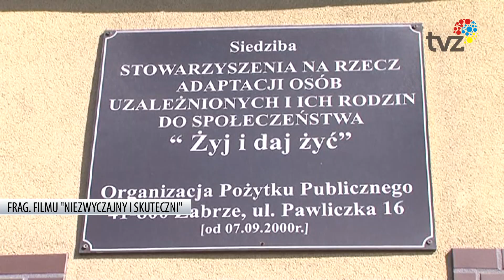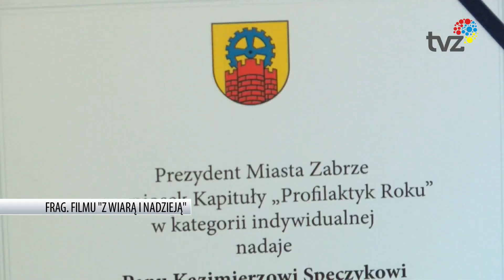URODZINY PANA KAZIMIERZA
Modlitwa a następnie przyjęciem urodzinowym w domu POKORA w Zabrzu jednej z najbardziej rozpoznawalnych i uznanych społeczników, który działa na rzecz ludzi bezdomnych oraz osób uzależnionych od alkoholu- Pan Kazimierz Speczyk- obchodził swoje 85 urodziny.